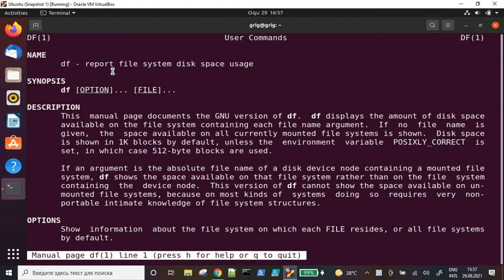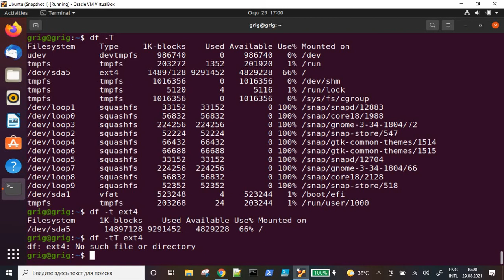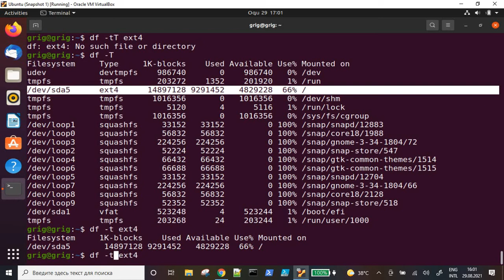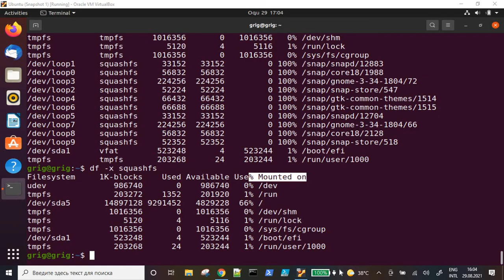13. LINUX հայերեն դասընթաց ։ df հրամանը